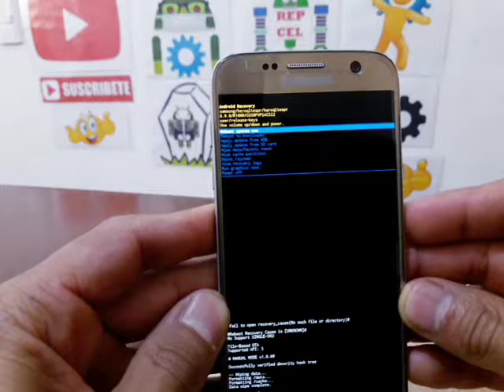COMO HACER HARD RESET SAMSUNG GALAXY S7 Y MUCHOS MAS